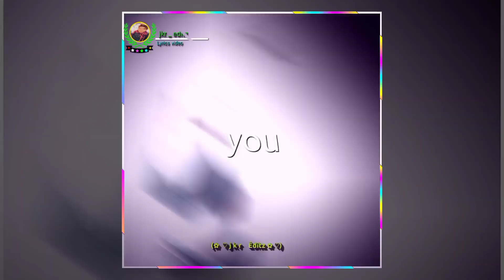only you song xml file link in description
xml file